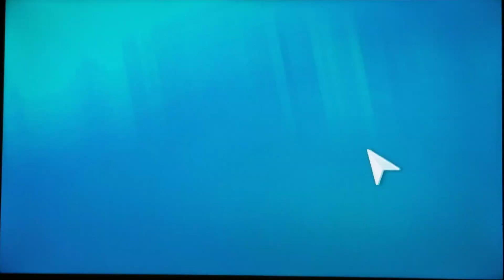Just Dance 2019 Wii Sangira Wine